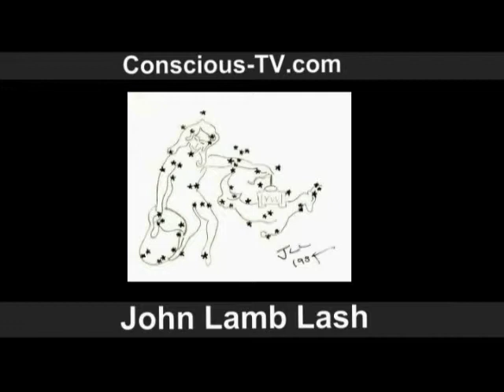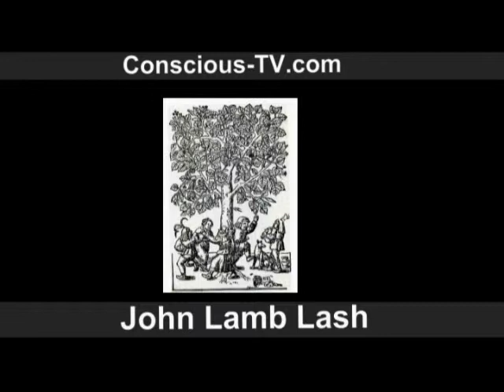John Lamb Lash Hour 1 on ConsciousTV 12 15 2010 4-4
Author and teacher John Lash is one of the foremost exponents of the power of myth to direct and shape an individual's life, as well as history itself. John is a lifelong student of world mythology, Tantra, Buddhism, Gnosticism, the pre-Christian Mysteries, alchemy, astrology, and naked-eye astronomy. He has traveled widely throughout the world and has lived in Japan, the UK, Greece, France, Spain and Belgium.

John's published works include The Seeker's Handbook: The Complete Guide to Spiritual Pathfinding, Twins and the Double, The Hero: Manhood and Power, and Quest for the Zodiac. In addition, John founded the Institute for Creative Mythology in Santa Fe, New Mexico.